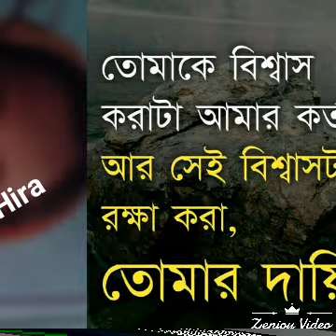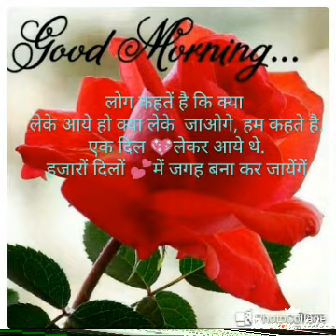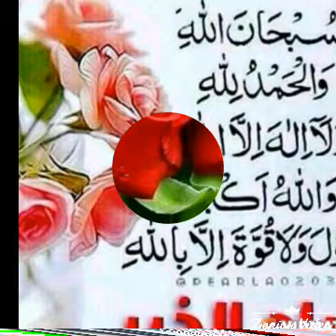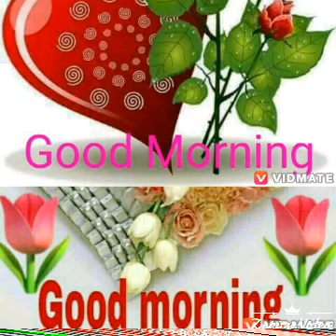Ayina_mon_bvaga _ayina. Jenarul Sk Video. gan